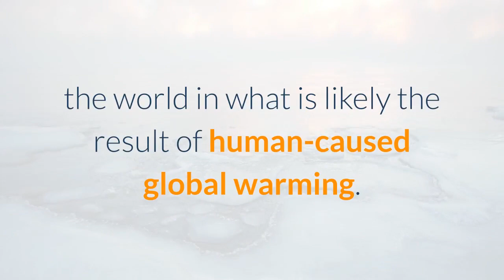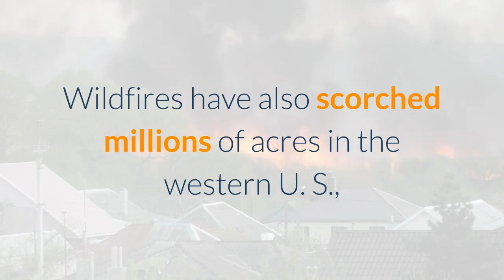Major Atlantic Current May Be On The Verge Of Collapse Scientists Warn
One of the world’s most important ocean currents is showing some major signs of failure, according to a study published Thursday, prompting concerns there could be significant climate shifts across the world in what is likely the result of human-caused global warming. If the current were to stop, there could be a major shakeup in the world’s climate, with the most likely impact being western Europe falling into an indefinitely long cold snap. A similar situation is believed to have happened when the Amoc stopped near the end of the Ice Age, with gas bubbles suggesting that the cold spell lasted around 1,000 years. The slowdown is just hypothesized at this point, based on the indicators of warmer sea surface temperatures and increasing freshwater intrusion. It would likely take years to definitively observe a slowdown in the Amoc, based on how large and complex the current is. It’s also not clear how long it might take for the current to shut down if it is actually slowing.“The signs of destabilization being visible already is something that I wouldn’t have expected and that I find scary,” study author Niklas Boers, of the Potsdam Institute for Climate Impact Research in Germany, told The Guardian. Scientists are worried the Earth’s weather systems are continuing to become more extreme and unstable as a result of climate change, and an especially harsh summer in U. S. weather might be one of the consequences. In late June, temperatures in the typically mild Pacific Northwest soared to all-time record highs, with Portland, Oregon, hitting 116 degrees, and the mercury rising to 120 in Canada for the first time ever. The heat wave also took a devastating human toll, likely killing hundreds of people. Wildfires have also scorched millions of acres in the western U. S., with California on pace to surpass its record-shattering 2020 season in terms of the number of fires. Looking forward, government forecasters with the National Oceanic and Atmospheric Administration are expecting a massive ramp-up in hurricane activity over the next few weeks, predicting what would be one of the most active Atlantic hurricane seasons in history. A critical ocean system may be heading for collapse due to climate change, study finds (The Washington Post)Climate crisis: Scientists spot warning signs of Gulf Stream collapse (The Guardian)Entire States Of Minnesota And Wisconsin Under Air Quality Alerts From Distant Wildfires (Forbes)Hundreds Likely Dead After Historic Heat Wave Hits Pacific Northwest And Canada (Forbes)Hurricane Season About To Take A Major Turn For The Worse, Government Forecasters Say (Forbes)